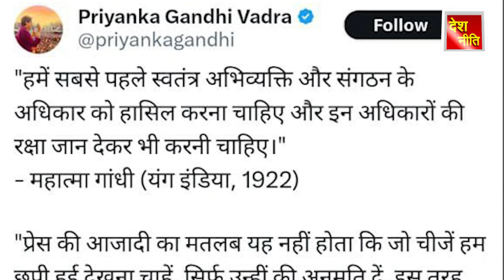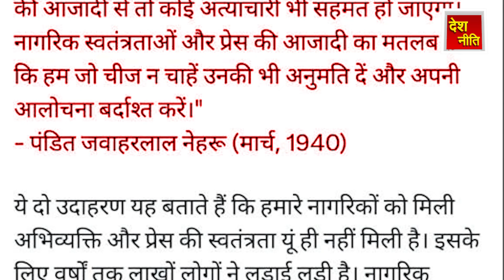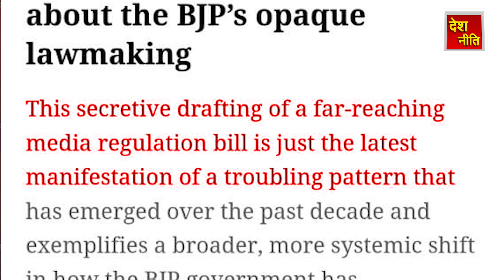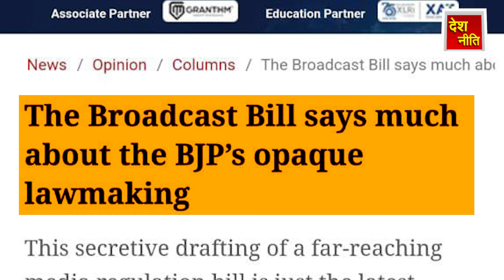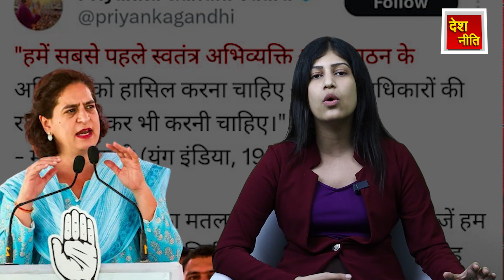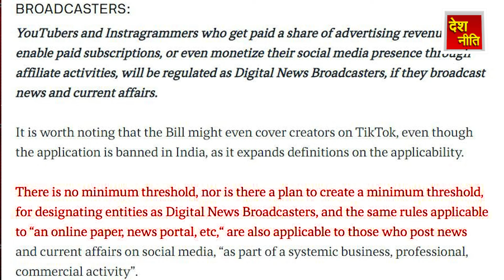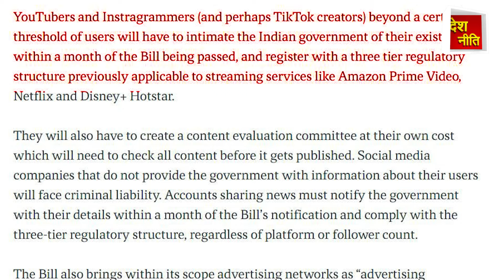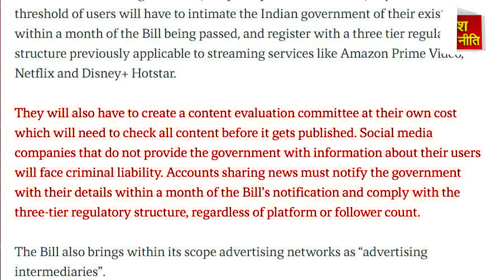सरकार के खिलाफ़ आवाज़ उठाने वालो के लिए सरकार का नया विधेयक ?